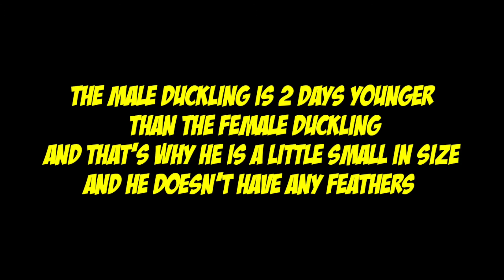Ducklings part 3 | Marwa's Nature vlogs | cute ducklings video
Ducklings part 2 | Marwa's Nature vlogs | cute ducklings video

the video is about the ducklings part 3
watch part 1 & 2 for seeing the how they hatched and how they are growing in this video you will see how the ducklings are growing up day by day 👍hope you like my videos please like share and support my channel by subscribing to my channel and don't forget to press the bell icon